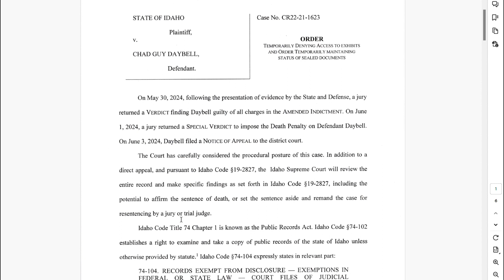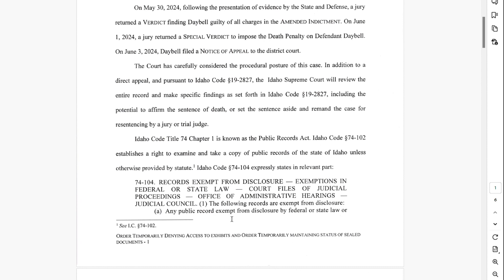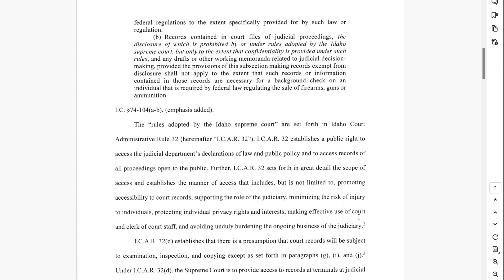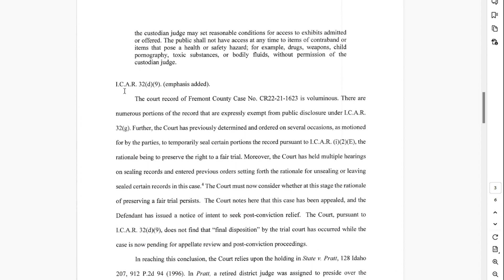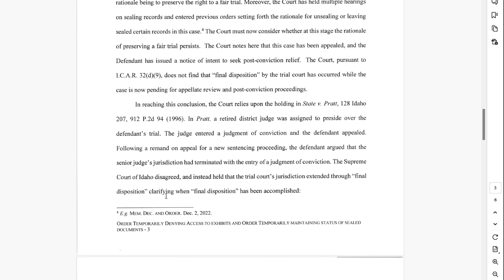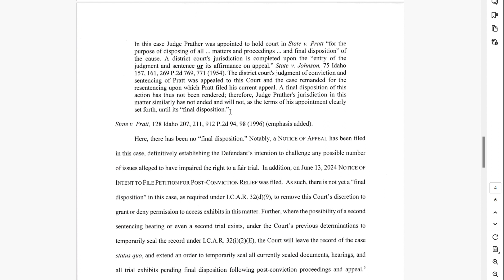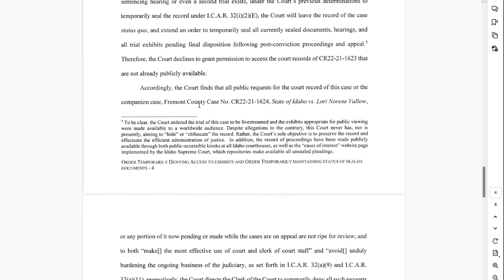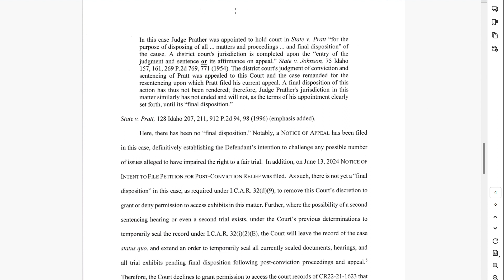State of Idaho v. Chad Guy Daybell - June 14, 2024 *NEW* Court Filing: Sealed Exhibits & Docs Order!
Reviewing the latest court document after Chad Daybell's conviction and sentencing:

Order Temporarily Denying Access To Exhibits And Order Temporarily Maintaining Status Of Sealed Documents - Filed June 14, 2024

As always, we will also take a look at any rules or statutes cited in the court documents and hopefully gain an understanding of the complex appellate process in a capital murder case such as this.

*VIDEO CHAPTERS!*

0:00 Intro
0:20 Judge Boyce's Order Filed June 14, 2024
1:40 Idaho Code 19-2827
2:18 Direct Appeal
3:00 Sentencing Appeal To The Supreme Court In Death Penalty Cases
5:50 What Options Will The Supreme Court Have?
7:10 Idaho Code 74-102
8:46 I.C.A.R. 32!
12:38 "Final Disposition"
13:10 Case Law Regarding "Final Disposition"
15:28 Notice Of Appeal And Petition For Post-Conviction Relief
17:34 *Footnote 5 - Judge Boyce On Transparency And Public Access To Documents And Exhibits*
19:02 Lori Vallow Makes An Appearance!
19:58 Footnote 6 - Pending Criminal Case In Arizona
20:56 "IT IS SO ORDERED."
21:28 The Karen Read Trial Coverage
22:00 Outro